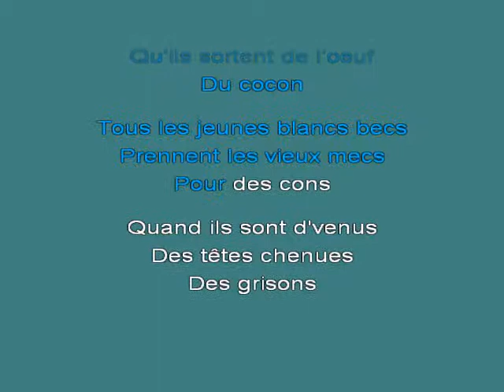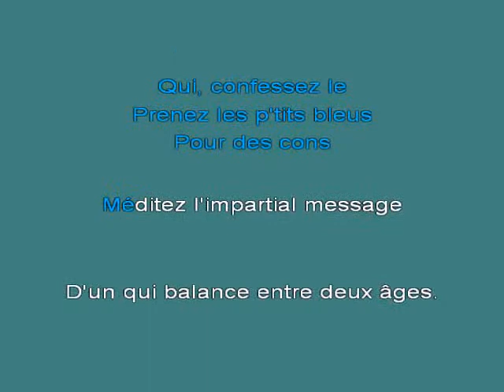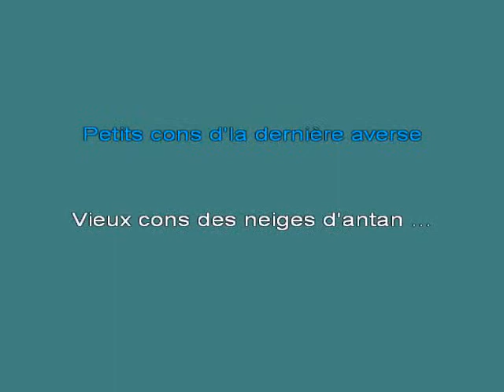Le Temps Ne Fait Rien l'affaire [karaoke]